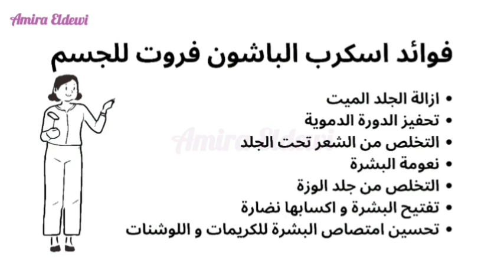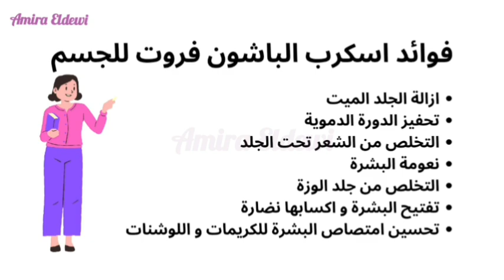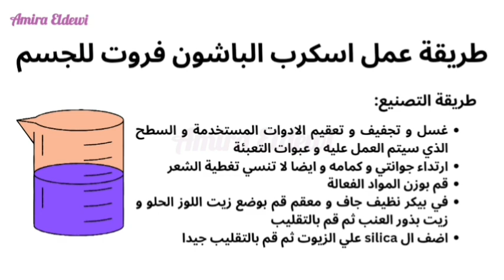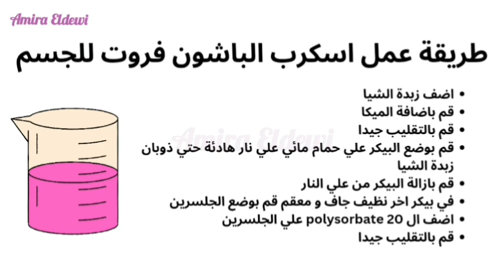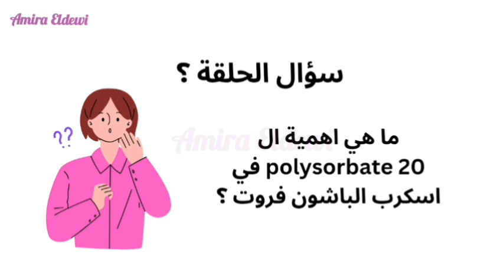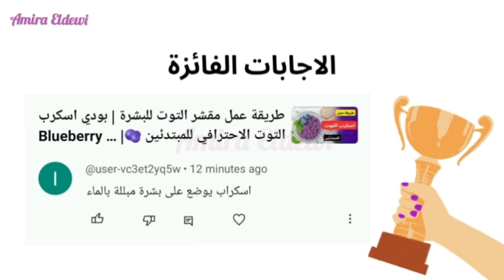مقشر الشيا 🥰| طريقة عمل اسكرب الشيا بخلاصة الباشون فروت | مقشر الباشون فروت للبشرة 😲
طريقة عمل اسكرب الشيا بخلاصة الباشون فروت  مقشر الباشون فروت للبشرة 😲 مقشر الشيا للجسم او اسكرب الشيا للجسم هو احد مقشرات للجسم التي تعمل علي تفتيح البشرة و القضاء علي السليوليت و القضاء علي جلد الوزة.
في هذا الفيديو سيتم شرح طريقة عمل مقشر الشيا التجاري للمبتدئين بطريقة سهله حيث سيتم التعرف علي اهميه مقشر الشيا و استخداماته ، تركيبه مقشر الشيا و كذلك طريقة التصنيع للمبتدئين

صناعة مستحضرات التجميل تبدأ بتعلم اساسيات تصنيع مستحضرات التجميل و المواد الفعالة في مستحضرات التجميل و خامات تصنيع مستحضرات التجميل و طريقة عمل مستحضرات تجميل و صناعة الصابون .مستحضرات التجميل الطبيعية تعد مشروع من المنزل مربح فاذا كنت من المبتدئين في صناعة مستحضرات التجميل عليك ان تتعلم التجميل الغير جراحي لتتعرف علي مشاكل الشعر و البشرة من تساقط الشعر و فراغات الشعر و الصلع الوراثي و الصلع الغير وراثي  و تلف الشعر و جفاف الشعر و هيشان الشعر و الشعر المطاطي و ستتعرف علي مشاكل البشرة من بهتان و حبوب البشرة و اثار حبوب البشرة و المسام الواسعة و تجاعيد البشرة و جفاف البشرة و الهالات السوداء و اسمرار الشفاة و تشققات الشفاه و مشاكل الجسم من اسمرار بعض المناطق و جفاف الجلد و جلد الوزة و الشعر تحت الجلد و تشققات القدمين و جفاف القدمين. فاذا أردت ان تبدا مشروع من البيت في مستحضرات التجميل و الصابون الطبيعي تعلم مجانا صناعة مستحضرات التجميل و طرق العناية بالشعر و العناية بالبشرة و العناية بالجسم و التجميل الغير جراحي و التغذية و تصنيع الصابون للمبتدئين مع Amira Eldewi
تحذير: محتويات الفيديوهات تعليميه و لا تغني عن استشارة الطبيب كما انه غير مسموح بنقل او استخدام الفيديوهات الخاصة بي لاغراض تجارية او اعاده نشرها علي انها محتوي خاص بك، فاذا تم اعاده نشرها او استخدامها لاغراض تجارية سيعرضك للمسائله القانونيه.
و شكرا لكم علي المتابعة مع تمنياتي للجميع بالتوفيق 💐💐